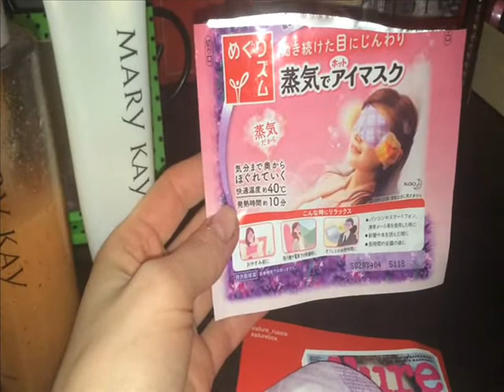VLOG! Маникюр.Вязание.Новая маска))) Готовим штрудель!